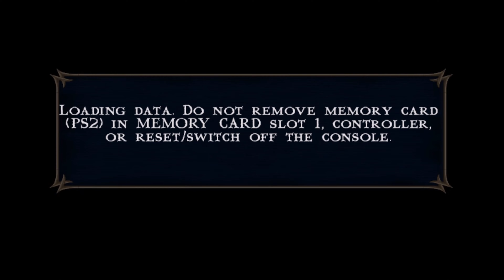#2 Wu Shi Academy (Sub Zero) Hardcore Achievements - Mortal Kombat Shaolin Monks